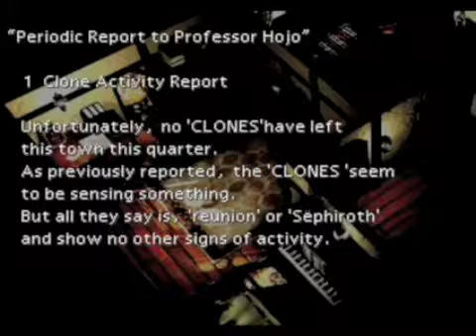Let's Play Final Fantasy VII, Part 28-Nibeheim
In this episode we reach Cloud and Tifa's homeland.  But things are not what they seem.